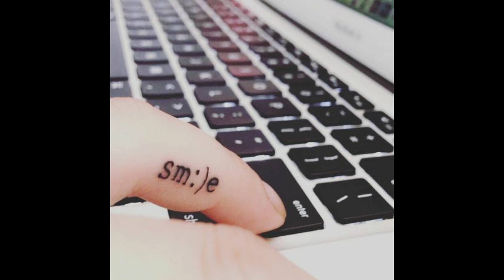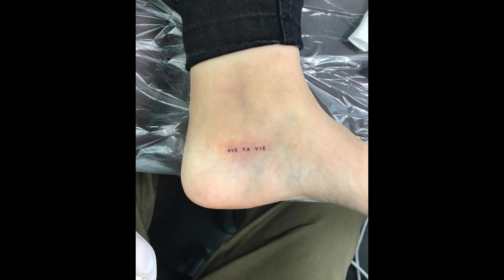Tiny Cute Tattoos for women 2021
tiny tattoos to inspire your first ink
feather tattoo
mandala tattoo
small tattoo
best thigh tattoo designs and ideas for women
tattoo ideas for men sleeves
best tattoo designs,
tattoo designs images,
tattoo designs for hands,
tattoo designs for beginners,
tattoo designs for girls easy
how to draw tattoo designs for girls,
best tattoo designs for female,
tattoo trend,
tiny ink tattoos
hot small tattoo
tiny tattoo ideas

button and bell icon. Thank you!